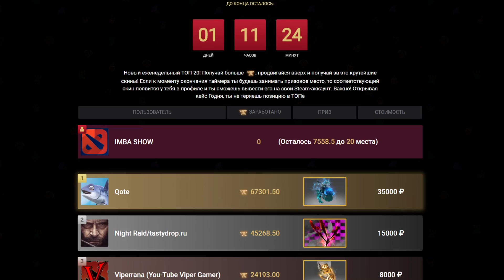280000% МЕГА КРИТ! СНАЙПЕР ВАНШОТОВИЧ - DOTAN x100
Кастомка: DOTAN X100 HIGH